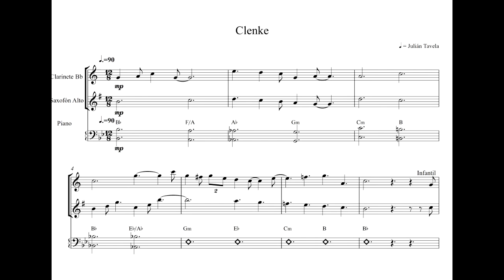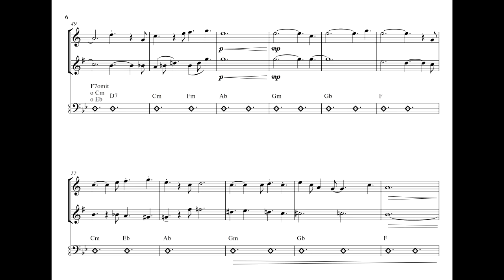Julián Tavela - Clenke